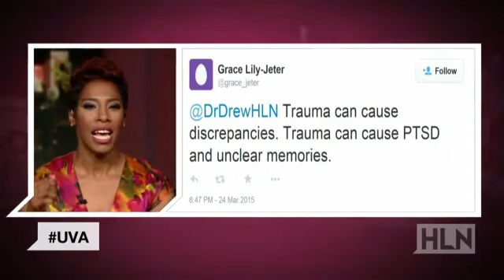Rape survivors distort trauma in many ways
On Monday, the Charlottesville Police announced that investigators found no "substantive basis" to support a University of Virginia female student's story that she was raped at the Phi Kappa Psi house. Her account was published in Rolling Stone last November. Investigators spoke to nearly 70 people and say no one could corroborate the alleged victim's story.